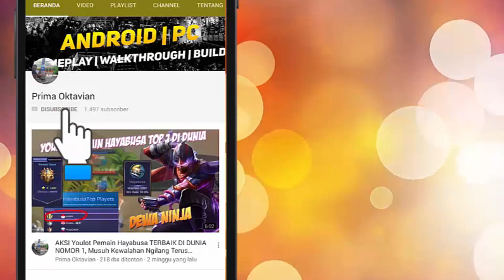"Saat Kinerja Otak Lebih Cepat dari Lawan" Inilah Permainan Berkelas RRQ Albertt Diluar Xpetasi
"Saat Kinerja Otak Lebih Cepat dari Lawan" Inilah Permainan Berkelas RRQ Albertt Diluar Xpetasi MOBILE LEGENDS UPDATE PRO GAMEPLAY BEST BUILD SQUAD INDONESIA 2020

3rd MPL Season 1
1st MPL Season 2
2st MPL Season 4
2nd M1
1st MPL Season 5
1st MPL Invitational 4 Nation Cup

Credit